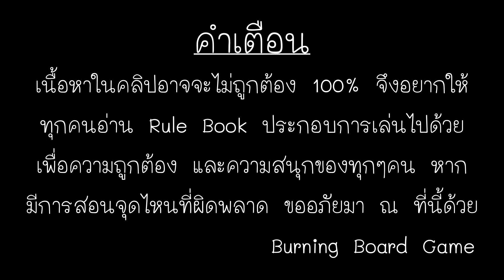EP.261 : Burn&Play - Grand Austria Hotel Let's Waltz! [โรงแรมของเราน่าอยู่...เอ้ย!!!นั่นมันโรงเรียน]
เพิ่มเติมจุดที่ไม่ได้อธิบายครับ
1. หากใส่ Module ความสามารถของโรงแรม Resource เริ่มต้นจะได้ตามไทด์นั้นๆ
2. หากใส่แค่ Module : Vienna Ballroom ทุกๆคนจะได้ Resource อย่างละ 1 ชิ้น รวมถึงแชมเปญด้วย

3. Guess Card ที่หยิบมาใน Phase 1 หากที่เต็มจะไม่สามารถหยิบได้อีก